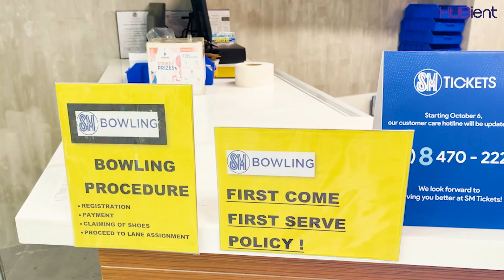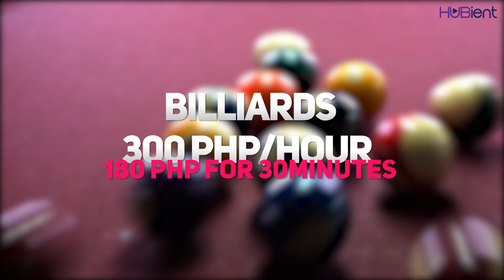Bowling at SM Megamall with Anne & Eliza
Bowling is a target sport and recreational activity in which a player rolls a ball toward pins. watch this video while Kath enjoys bowling withe her friends.